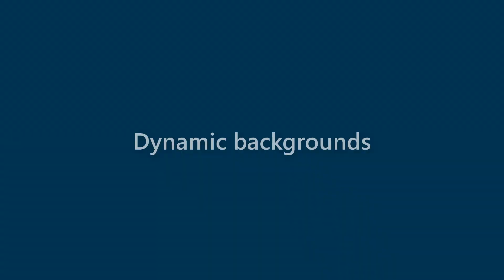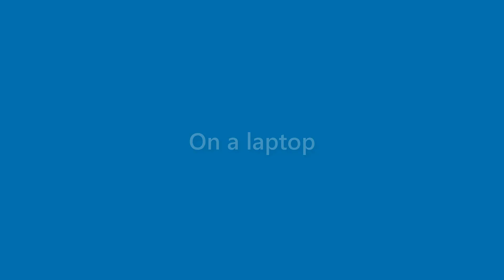Veronica Kim - appearance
Name Look - Veronica Kim - appearance. In this video we present "Veronica Kim" name look and feel in various scenarios.
This video will cover:
How does "Veronica Kim" look as a personal letterhead?
How does "Veronica Kim" look on a business card?
How does "Veronica Kim" look on a computer/laptop screen?
How does "Veronica Kim" look with different background colors?
How does "Veronica Kim" look with various fonts?